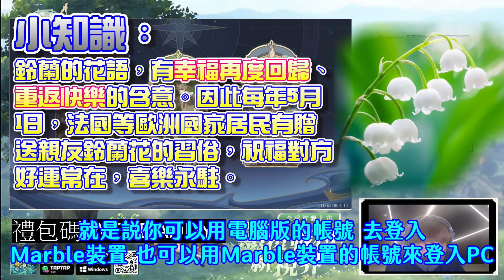「鈴蘭之劍」來看老爹能不能30秒內抽到傳說級英雄！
經典戰棋新玩法，所有的故事走向由你決定
就來鈴蘭之劍走出屬於你的人生吧！

最蝦趴！文老爹LINE貼圖上架啦⏩

文老爹粉絲團網址↓各位記得要來追蹤呀！